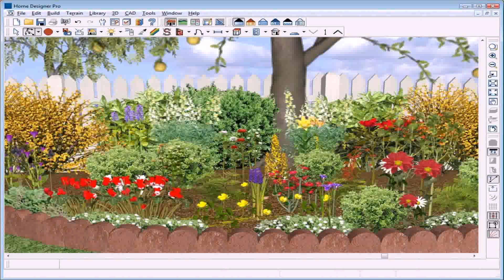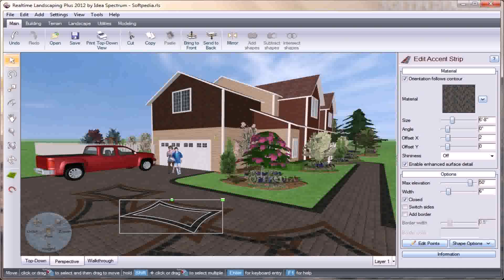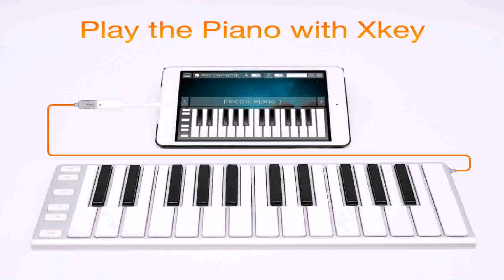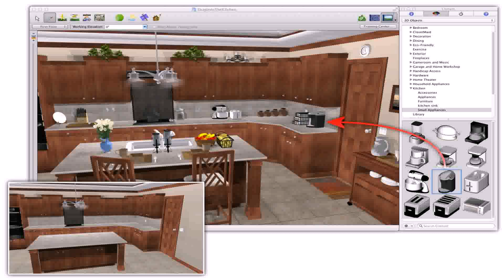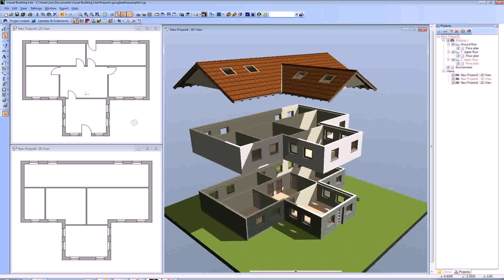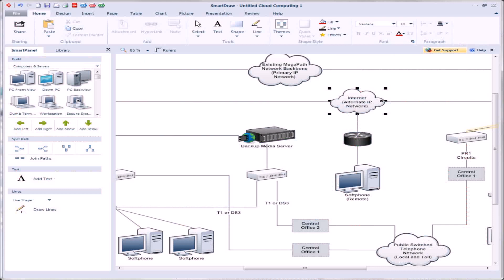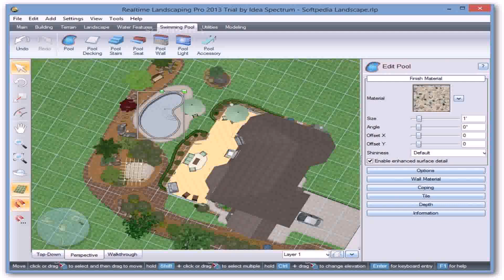Landscape Design App Free Mac